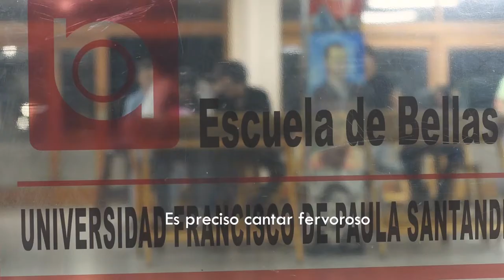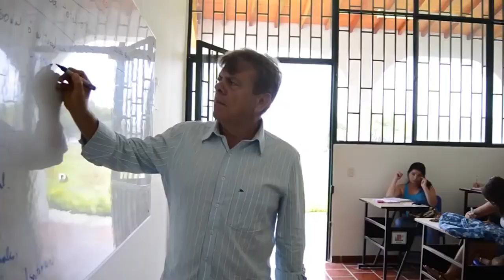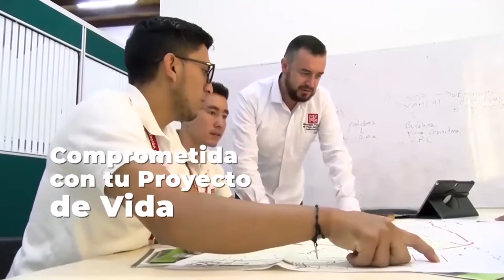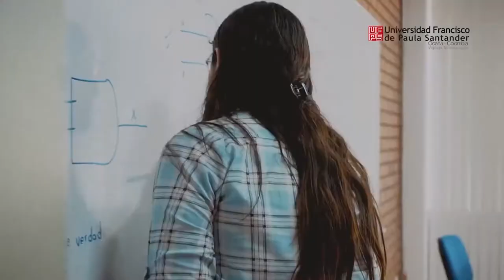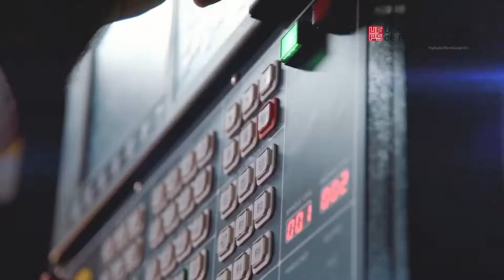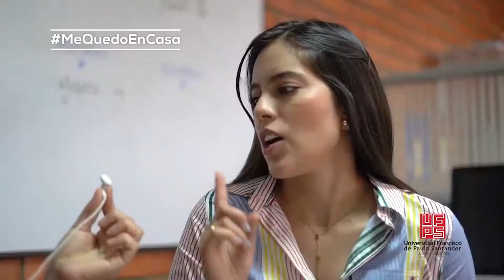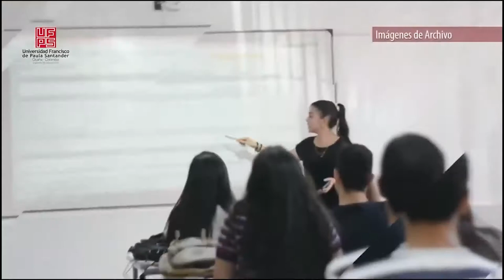Concierto de maestros, escuela de Artes UFPS Seccional Ocaña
Homenaje a Ocaña en sus 450 Años